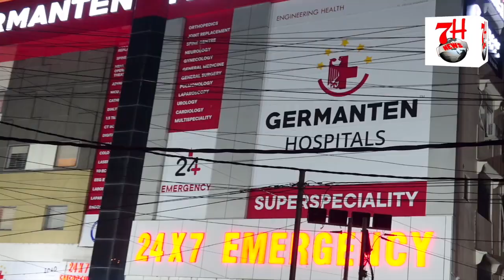Banswada Me Jalse Se Muqatib Hote Hue Revanth Reddy | 7h Tv News